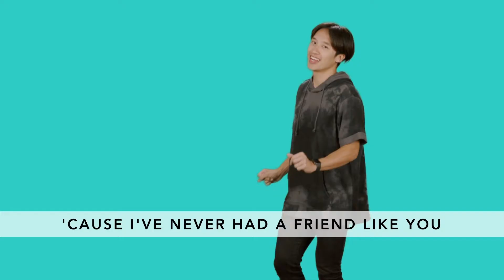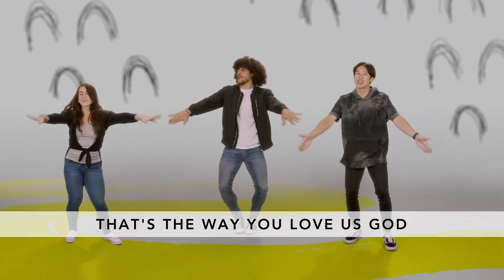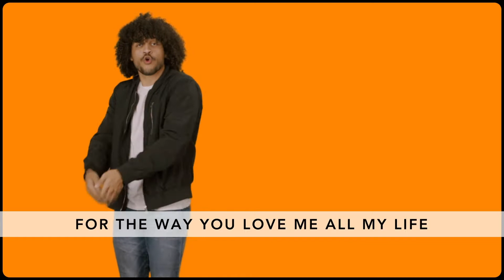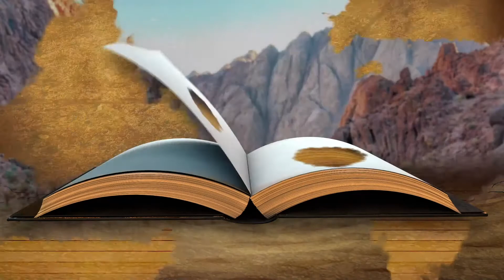Westover Kids Elementary 09 26 20 WK 4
Westover Kids